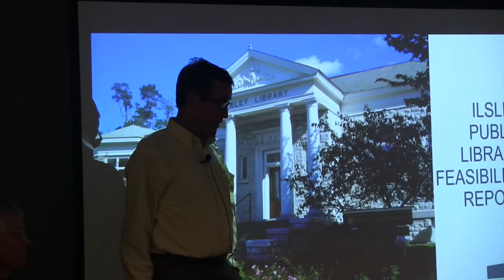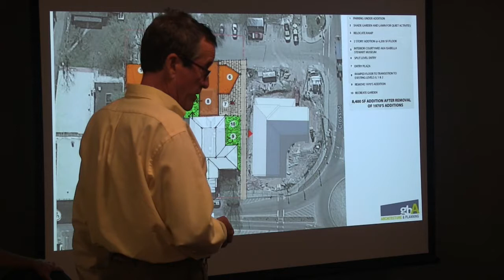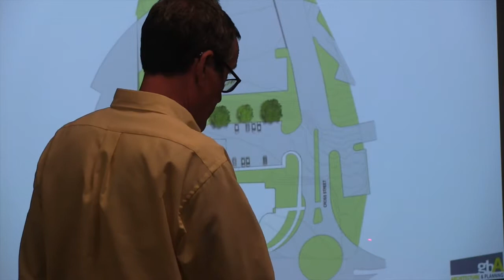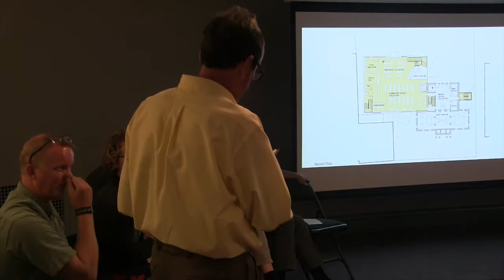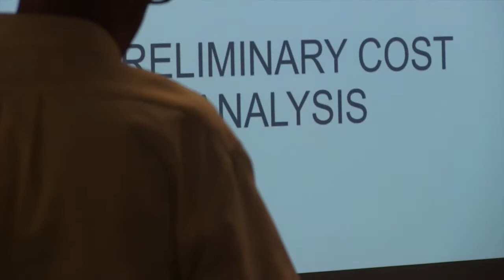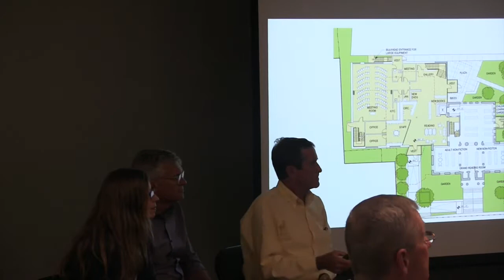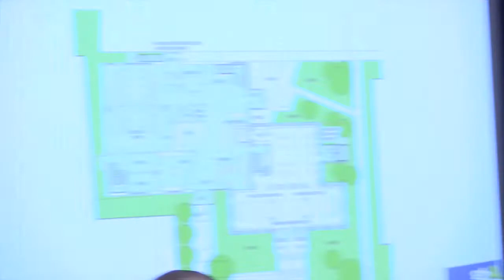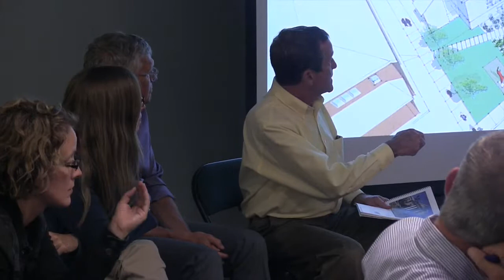Ilsley Building Committee Public Forum 9/13/17